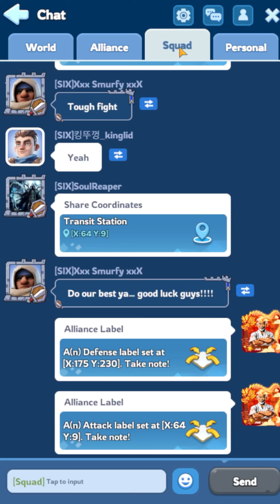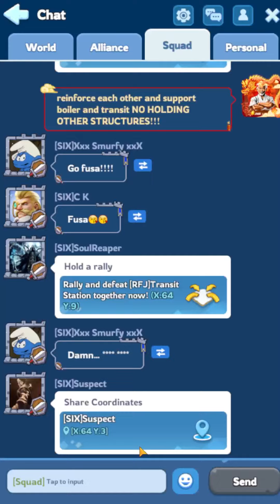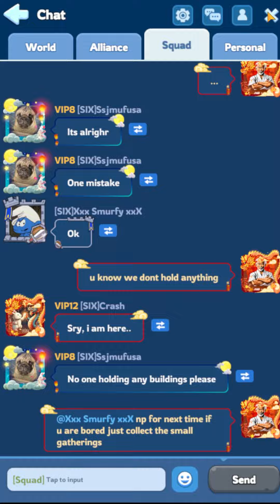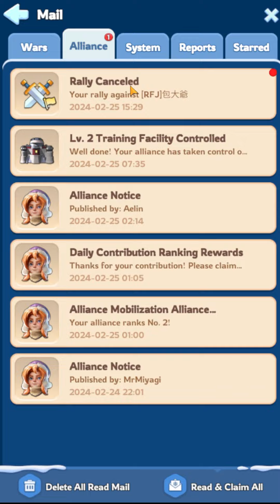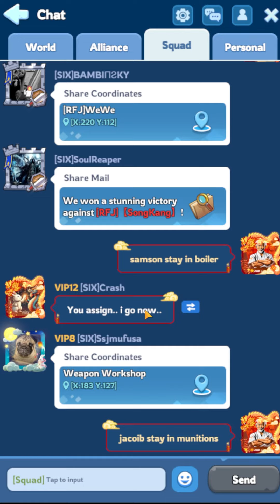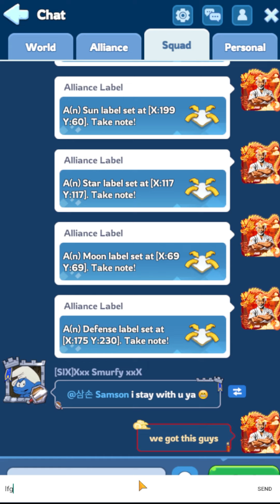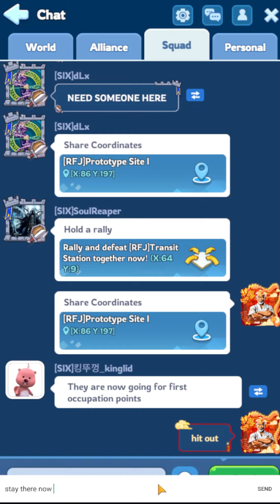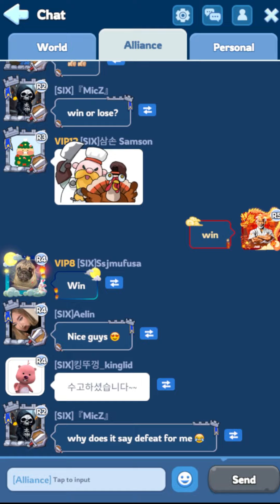Whiteout Survival Foundry Battle! 205 vs 191! SIX vs RFJ!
Probably the most tactical foundry battle you will ever watch :)

Server 205 vs 191 RFJ!

Whiteout Survival Foundry Battle!